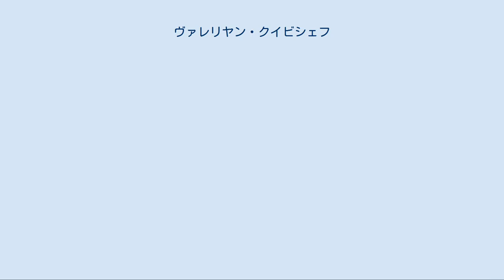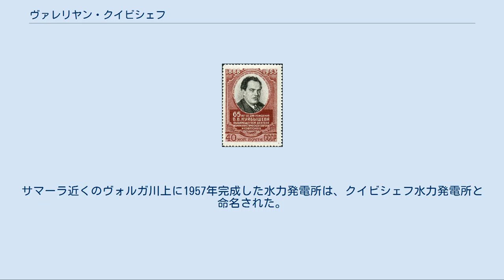ヴァレリヤン・クイビシェフ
クイビシェフの切手 ヴァレリヤン・ウラジーミロヴィチ・クイビシェフ（ロシア語: Валериан Владимирович Куйбышев, 1888年6月6日 - 1935年1月25日）は、ロシアの革命家。
ロシア内戦中は赤軍の上級政治委員。
ソ連の著名な政治家。
 クイビシェフは1888年、オムスクの軍人の家庭に生まれ、オムスク幼年団（陸軍幼年学校）で学んだ。
1904年にロシア社会民主労働党へ参加。
1905年、軍事医学アカデミーへ入学したが、1906年に退学させられた。
1906年から1914年の間、彼はロシア帝国内各地においてボリシェヴィキのために活動し、シベリアのナリュムに追放された。
1914年12月、ロシア社会民主労働党ペトログラード委員会委員となる。
 1917年の二月革命後、彼はサマラに移り、地方ソビエトの議長となった。
同年10月、サマラ革命委員会議長となり、市内のボリシェヴィキの武装蜂起を指揮した。
1918年からサマラ県執行委員会議長。
当時、「左派共産主義」に加わり、ブレスト＝リトフスク条約の締結に反対した。
 ロシア内戦時、陸軍・海軍革命軍事会議議員となる。
1918年10月、党サマラ県委員会議長となり、アストラハンの防衛を組織した。
1919年10月、全ロシア中央執行委員会トルケスタン委員会副議長兼トルケスタン戦線革命軍事会議議員。
ザカスピエ攻勢時に政治委員となり、領内の粛清を指揮した。
1920年5月、トルケスタン戦線政治局長。
9月からブハラ人民ソビエト共和国全権代表。
 1920年12月、全ソ労働組合中央評議会幹部会議員。
1921年4月、全ロシア人民経済会議幹部会議員、11月、電気総局長。
1921年から党中央委員会委員候補、1922年～1923年と1926年以降、中央委員。
1922年4月～1923年4月、党中央委員会書記。
1922年～1923年と1934年～1935年、中央委員会組織局員。
1923年4月～1926年8月、党中央監督委員会議長。
1923年～1927年、中央監督委員会幹部会議員。
1923年7月から、ソ連労農監察人民委員、1926年1月～5月、ソ連人民委員会議副議長を兼任。
 党内の派閥闘争時、クイビシェフは、「党の団結」に賛成し、ヨシフ・スターリンの忠実な支持者となった。
また、工業化と集団化の信奉者でもあったクイビシェフは、1926年8月、ソ連最高人民経済委員会議長となり、ソ連の全工業を手中に収めた。
1927年12月、中央委員会政治局員となり、死ぬまでその地位を保持した。
 1930年、グリゴリー・オルジョニキーゼに代わり、国家計画委員会（ゴスプラン）議長を1934年4月まで務めた。
1930年11月～1934年5月、人民委員会議副議長、1932年2月～1933年4月、農産物調達委員会議長を兼任。
1934年2月からソビエト監督委員会議長。
1934年5月、クイビシェフのために新設された人民委員会議第一副議長職に任命。
 彼は大粛清の推進者の1人であったが、弟で赤軍の軍団長だったニコライと最初の妻のエウゲニヤを粛清によって処刑されている（両人とも死後に名誉回復）。
セルゲイ・キーロフ暗殺事件の捜査に着手して数日後、心臓発作で急死。
遺骸はクレムリンの壁に葬られた。
 彼は熱心な音楽家であり詩人であった。
 クイビシェフは二度結婚したが、子供はいなかった。
 サマラ市（ロシア、サマラ州の州都）、ヴォルガール（ロシア、タタールスタン共和国）、及びハガルツィン（アルメニア）は、彼の死後に改名され、1935年から1991年まで「クイビシェフ」と呼ばれた。
ロシア・ノヴォシビルスク州のクイビシェフと、アルメニアのクイビシェフの二都市は、いまだ彼の名を冠している。
サマーラ近くのヴォルガ川上に1957年完成した水力発電所は、クイビシェフ水力発電所と命名された。